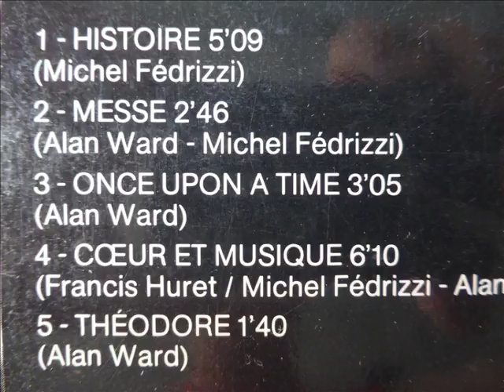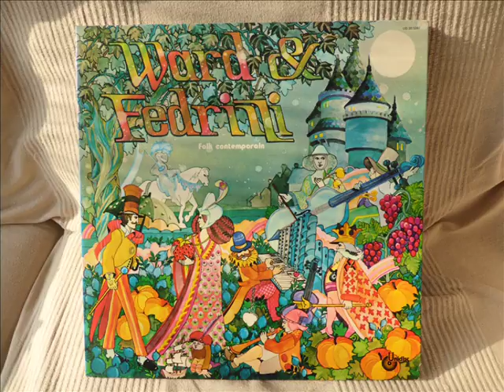Ward et Fedrizzi - Messe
(Alain Ward - Michel Fédrizzi) Album : Folk contemporain Ref Unidisc UD 30 1367. Année : 1978. Michel Fédrizzi:Guitares 12 et 6 corses, harmonica, guimbarde, percussions, chant.
Alain Ward: violon, métallophones, piano pour enfant, tuba synthétique, percussions, chant.